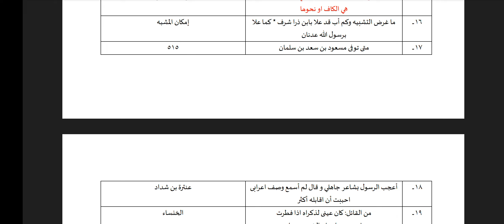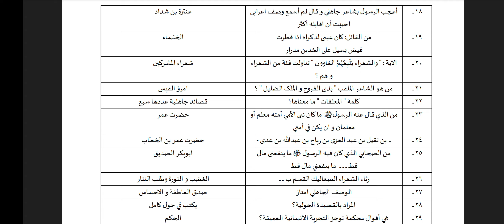Fpsc Lecturer Arabic Preparation Lec#5 fpsc lecturership arabic (fpsc لیکچرار عربی کے سابقہ سوالات